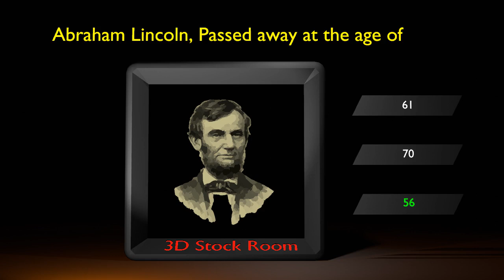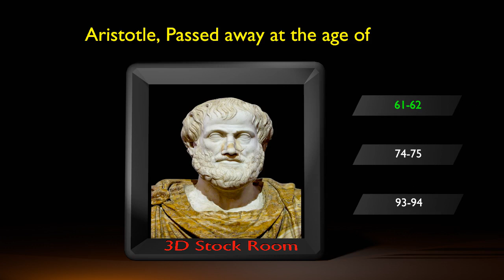Guess the celebrities age || 2024 || 3D Stock Room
in this 3d animation video i have shown different pictures of different famous personalities , see pictures and guess their age.